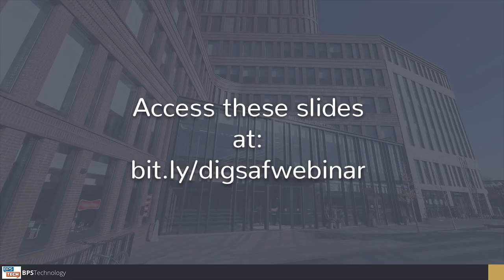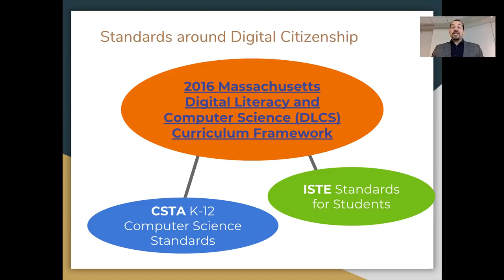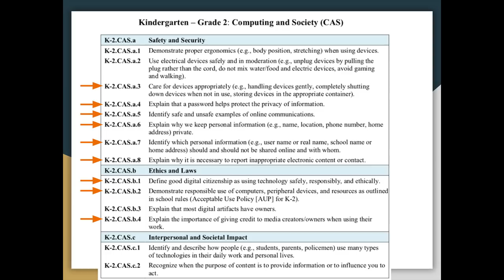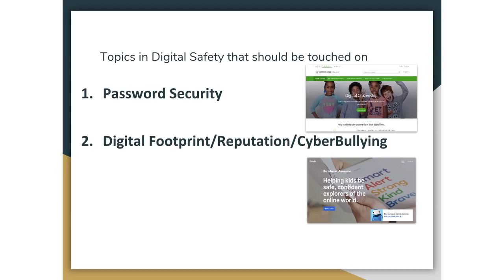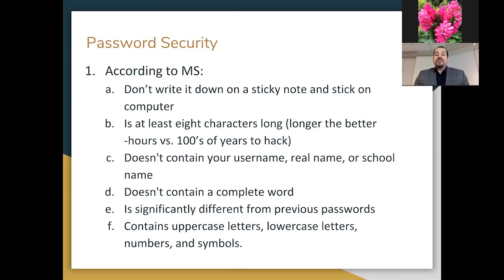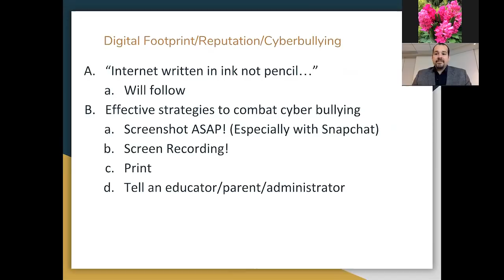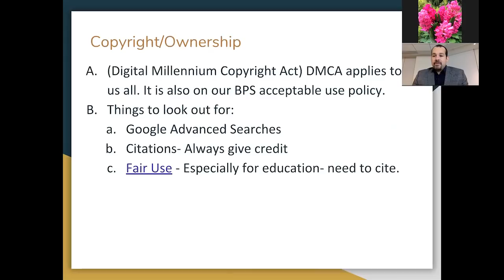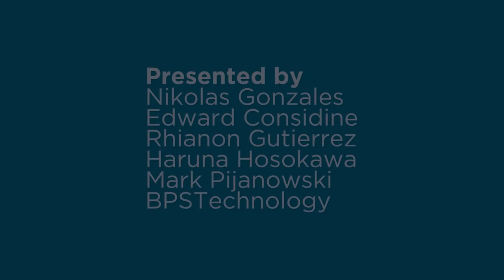BPSTechnology Webinar - Episode 2: Being Safe & Smart Online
Sign up for the Monthly Digital Learning Newsletter email and click JOIN GROUP!